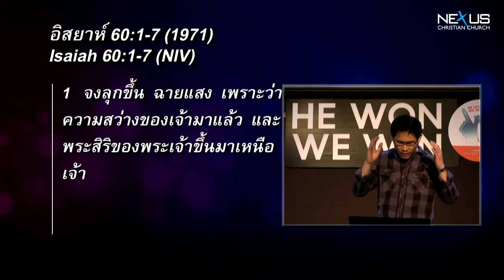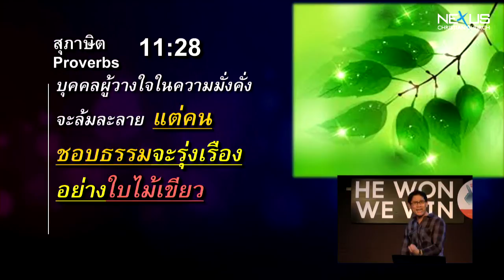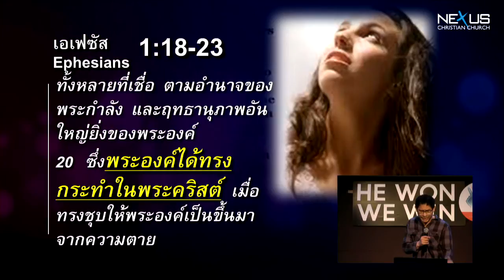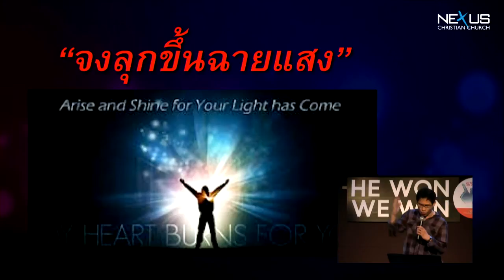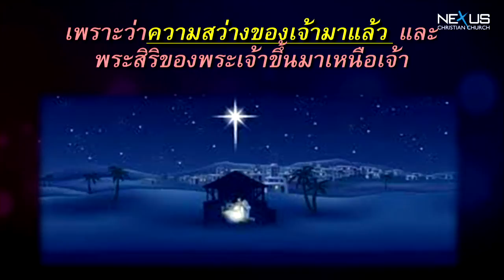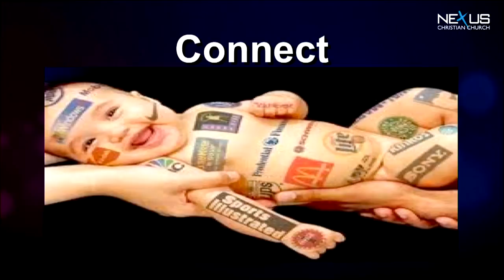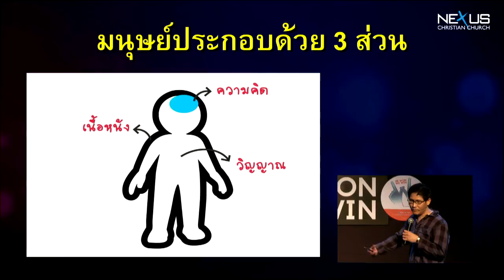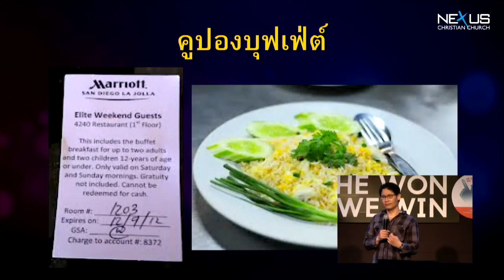คำเทศนา คริสตจักรที่รุ่งเรือง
คำเทศนา วันที่ 24 คม 2013 โดย อ.เกรียงไกร สุพิพัฒน์โมลี
ศิษยาภิบาลคริสตจักรโดยพระคุณ (วิทยากรรับเชิญ)

หัวข้อ: คริสตจักรที่เกิดผลรุ่งเรือง
ข้อพระคัมภีร์: อิสยาห์ 60.1-7

1. คริสตจักรที่เข้าใจหัวใจของความรุ่งเรือง (ข้อ 1-2)  21:05

2.ผลของความเข้าใจในหัวใจของการเกิดผลรุ่งเรือง (ข้อ 3-7)
  2.1 เกิดผลทางด้านผู้คน (ข้อ 3-4)
  2.2 เกิดผลทางด้านความมั่งคั่ง (ข้อ 5-7)